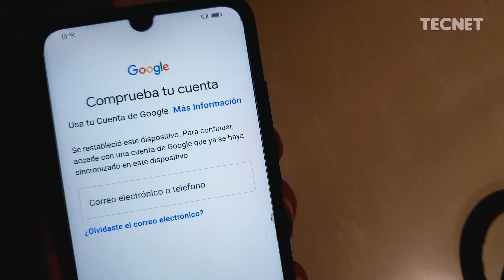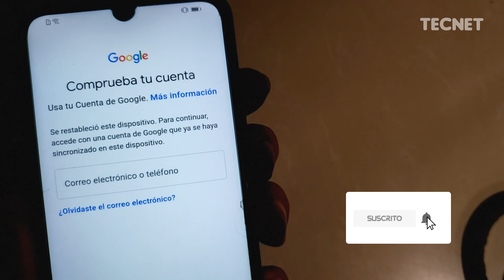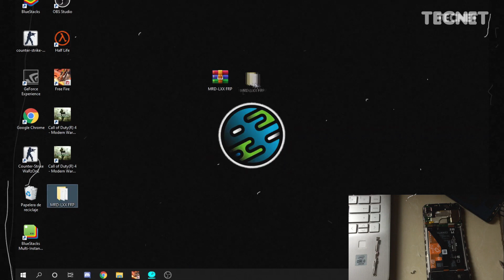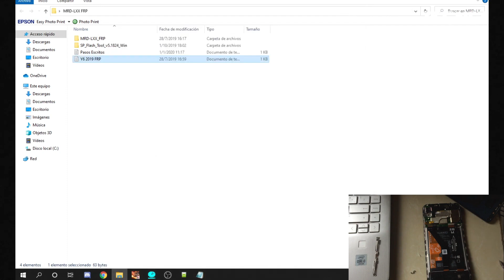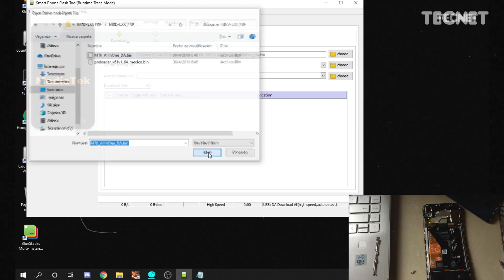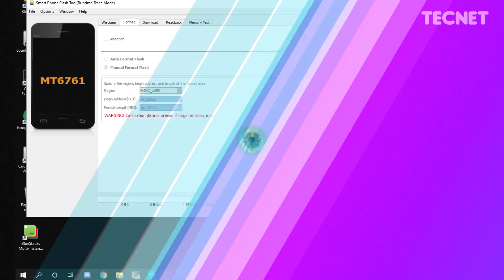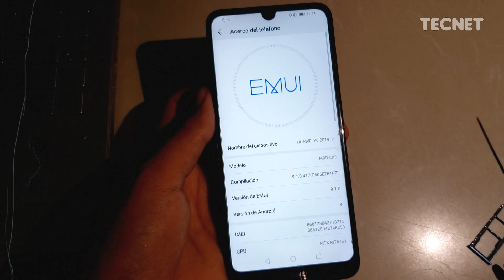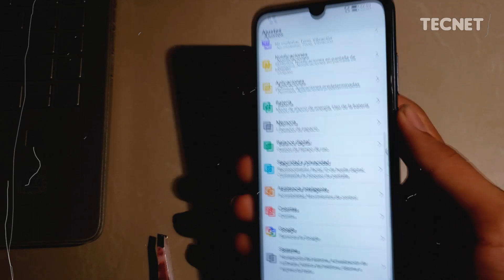✅ Quitar cuenta Google HUAWEI Y6 2019 (MRD-LX3) FRP | 𝐍𝐔𝐄𝐕𝐎 𝐌𝐄𝐓𝐎𝐃𝐎! 2022 Bypass​Huawei✔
Hola chicos! En este video te enseñaré a como poder QUITAR la cuenta de GOOGLE a tu HUAWEI Y6 2019 modelo (MRD-LX3) de una manera muy rápida y fácil espero disfrutéis el video, Saludos ;) ✅

Passfab Android Unlock ): Elimina el FRP de Huawei 2026 con un clic. Método actualizado y seguro.

Agradecimientos :)

✅ Si gustas me puedes apoyar con una pequeña donación de lo que te salga el corazón :)

00:00​ Intro chida.
00:21​ Acuerdo de Responsabilidad.
00:35​ Explicación del Bypass.
04:18 Programa para el Bypass.
09:20​ Ensamblamiento.
10:40​ Outro :)

También no olvides!

¡Escríbeme en Telegram!📷 → @tecnet20 (Soporte Exclusivo)

💬Nota: Si quieres un saludo en mi próximo video, se el primero en comentar que yo te veré y te mandaré saludos en mi próximo video ;)

Todos nuestros links son de acceso directo, sin molestos acortadores ni publicidad engañosa. Si te gusta nuestro contenido, apóyanos para seguir creando más videos.

 Lα cσρiα ∂є єsτє vi∂єσ sєrá ∂єทυทciα∂α.